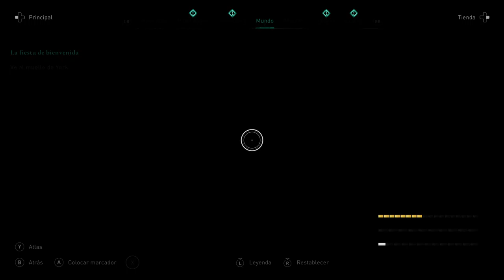Assassin's Creed: Valhalla GAMEPLAY ESPAÑOL / #9 PASEANDO Y LLENDO POR ATALAYAS!!